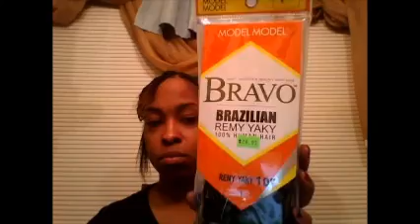FIRST EVER!!! 4 Way Vixen GLUE IN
KontagiouzBeauty's (by Ashly Hill) method of a 4 way vixen GLUE IN weave.  It is usually a sew in method but I try to find quicker and easier ways to apply a weave and make it look as natural as possible. PLZ SHARE THIS METHOD!!!
*Let's get this video to 1,000,000,000 views ;)*